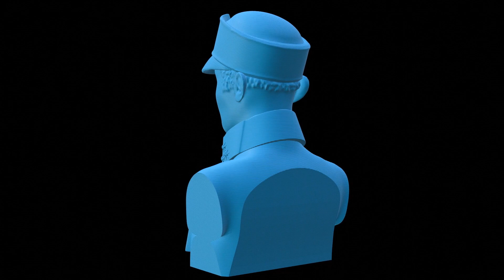Archduke Vasyl Vyshyvanyi Bust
Bust of Archduke Wilhelm Franz of Austria, also known as Vasyl Vyshyvanyi (in the uniform of the Ukrainian Sich Riflemen and Vyshyvanka)

Created in Blender 3.1.2

Wilhelm Franz von Habsburg-Lothringen — Austrian archduke from the Habsburg dynasty, politician, diplomat, poet, colonel of the Legion of Ukrainian Riflemen. William of Habsburg was known in Ukraine as Vasyl Vysyvanyi, the name given to him by Ukrainian soldiers during the First World War. He was considered one of the unofficial contenders for the Ukrainian throne in the event of the formation of a monarchical system. Although he himself never officially announced his intentions to be the Ukrainian monarch and did not even have the opportunity to do so, Vasyl became famous for his military and diplomatic skills, poetry and love for Ukraine